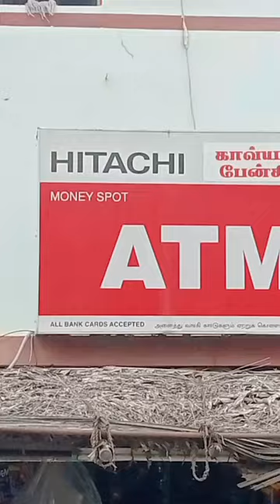ennathu kavya fancy evlo fast uh! vlogs vlogs of top-ti